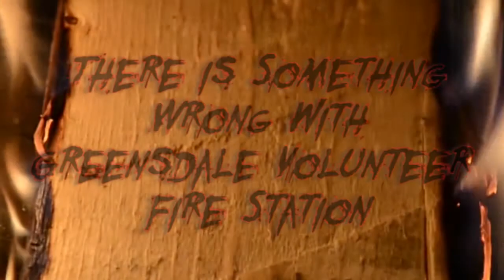There is something wrong with Greensdale Volunteer Fire Station | Scary Story / Creepypasta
Today’s tale is about an old haunted fire station. Enjoy!

Credits

Big thanks to Reddit user Sal4Sale for letting me narrate this story.